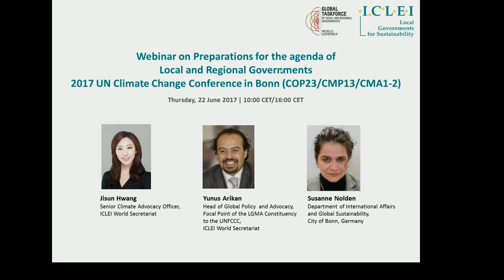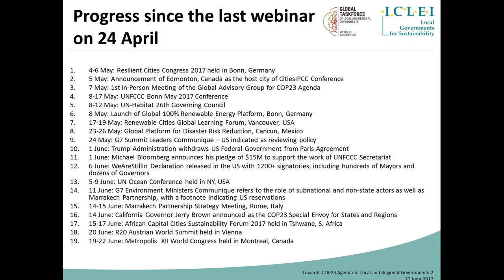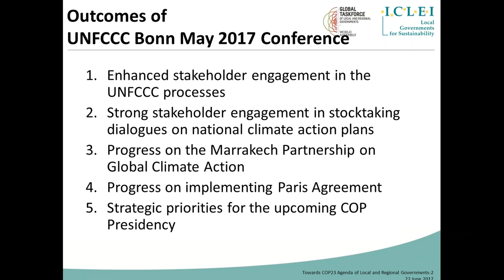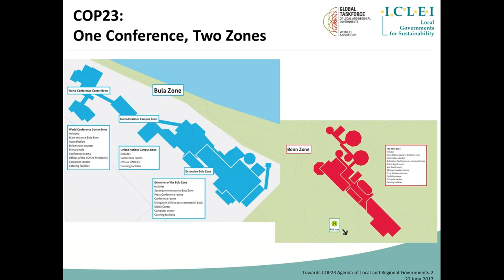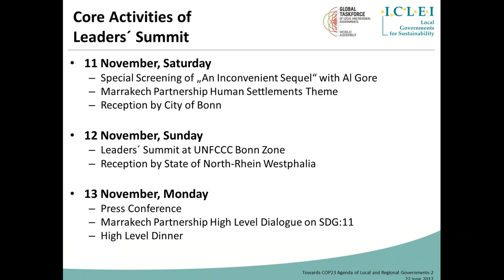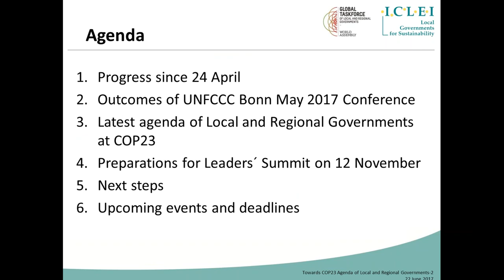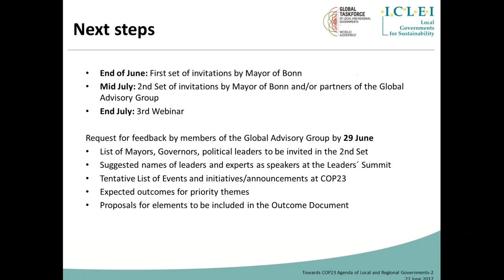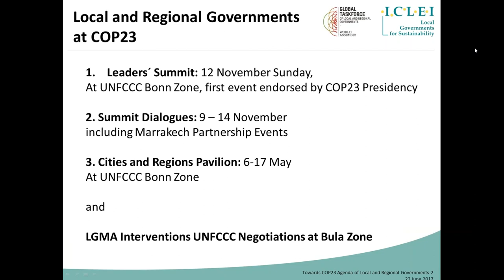2nd LGMA Webinar Towards COP23